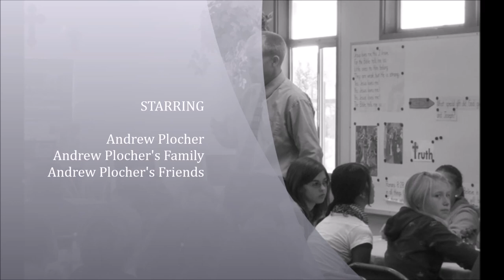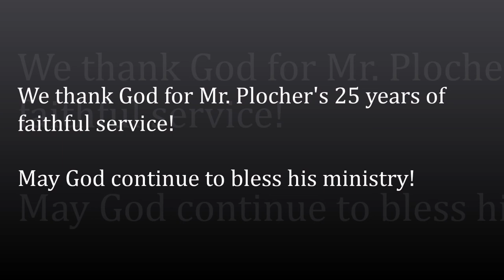Andrew Plocher’s 25 years in the ministry